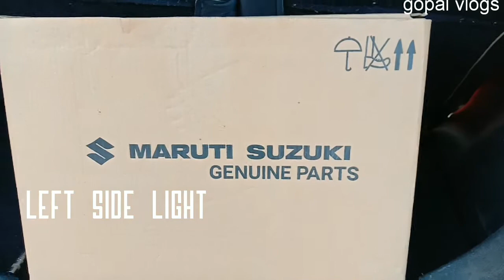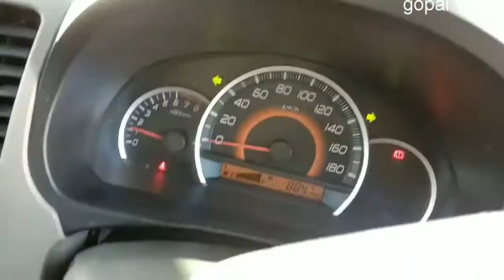Wagon R Side Light Change At Home | Wagon r car light change | Maruti Suzuki Wagon R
welcome back my channel Gopal vlogs